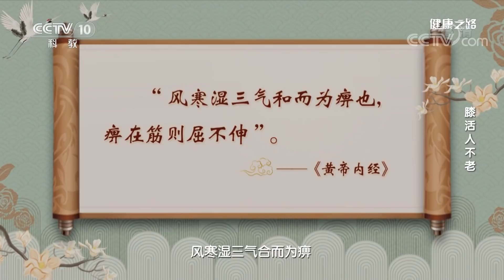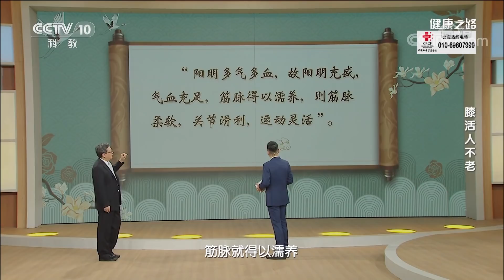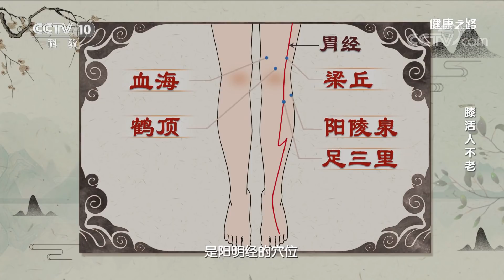上了年纪膝盖出问题？这三种典型问题专家来支招！20210408 |《健康之路》CCTV科教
本期节目主要内容：随着年纪增长，您是否经常膝盖酸疼，膝盖像缺油了一样“砰砰”作响，走路走不快，远了去不了。本期节目邀请到中国中医科学院广安门医院推拿科主任医师丁全茂，教您保护膝盖。